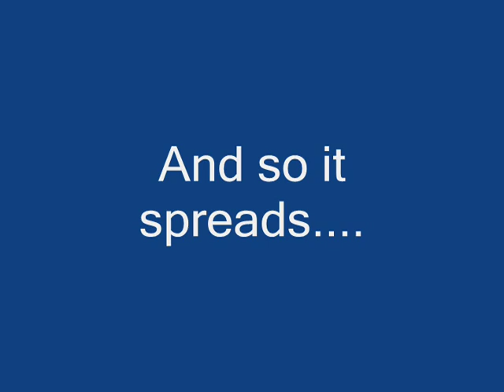Bow Tie Friday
New office policy now in effect